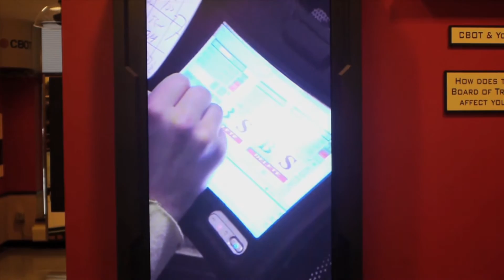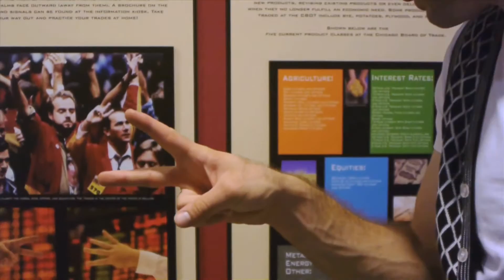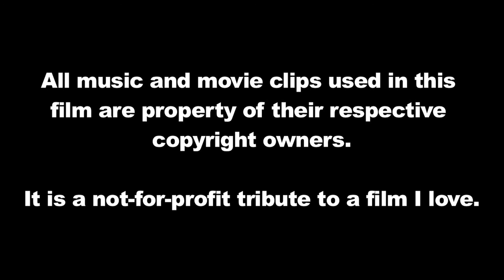Ferris Bueller's Day Off locations: Chicago Mercantile Exchange (7/14)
"Saving Ferris" is a documentary about the Chicago experience of the classic film, "Ferris Bueller's Day Off." For the documentary, Noah Graff visited almost every Chicagoland location in the film to find out where and what the places actually are and how they have changed in 30  years since the film was shot. Some of the scenes in the documentary include going to a Cubs game at Wrigley Field, driving a Ferrari out of Cameron Frye's garage, and singing "Twist and Shout" on a float in the Von Steuben Day Parade.

In Part 7 Noah Graff visits the Chicago Board of Trade and the Chicago Mercantile Exchange. He explains Cameron's comical Arb (arbitrage) hand signals in the movie.